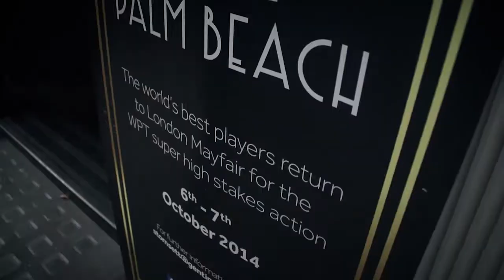Trickett, Kurganov and Shakerchi: WPT Alpha8 London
Trickett, Kurganov and Shakerchi tell you why they chose to play Alpha8 London and who they most and least like to sit next to at the poker table.